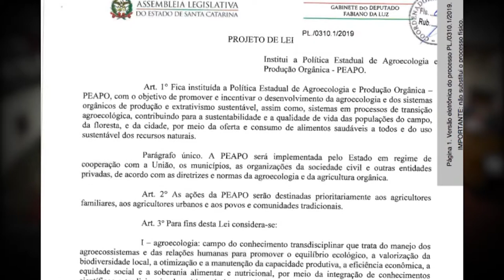É Notícia - Alesc aprova Política Estadual de Agroecologia e Produção Orgânica - 18/08/21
Na sessão ordinária desta quarta-feira(18/8), a Assembleia Legislativa de Santa Catarina aprovou o projeto de lei que institui a Política Estadual de Agroecologia e Produção Orgânica. A matéria, de iniciativa do deputado Fabiano da Luz(PT), com Emenda Substitutiva Global do deputado Moacir Sopelsa(MDB), estabelece os princípios  e  instrumentos a serem usados para a implementação da política que visa promover a soberania e a segurança alimentar e nutricional com produtos sem agrotóxicos, a conservação de ecossistemas naturais e a estruturação de sistemas orgânicos de cultivo, distribuição e comercialização de produtos, mudas e sementes.